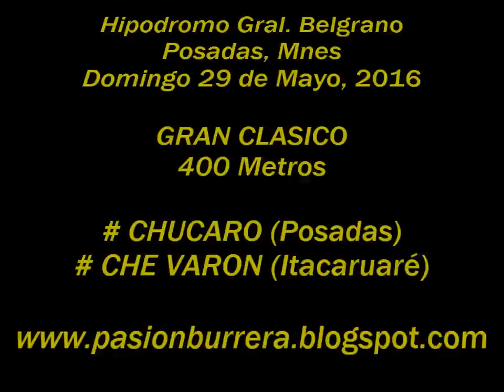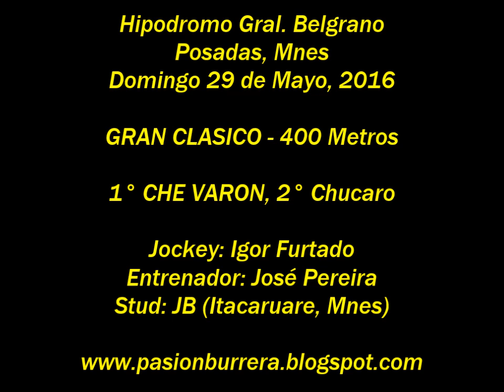Che Varon, Posadas (29-05-16)